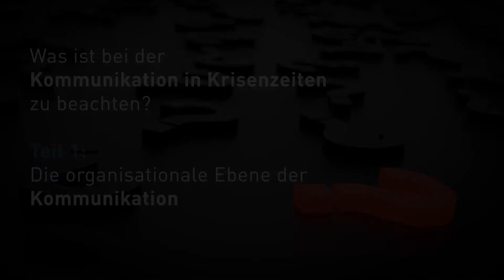Prof. Dr. Martin Kersting über Kommunikation in Krisenzeiten - Teil 1: Die organisationale Ebene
Prof. Dr. Martin Kersting, Abteilung Psychologische Diagnostik der Justus-Liebig-Universität Gießen, spricht über Kommunikation in Krisenzeiten. Ein Beitrag in zwei Teilen, 1. Teil: Die organisationale Ebene der Kommunikation.